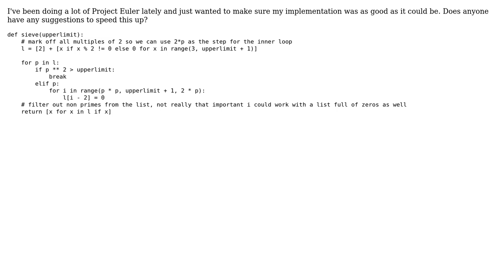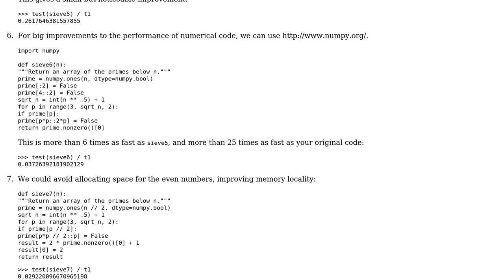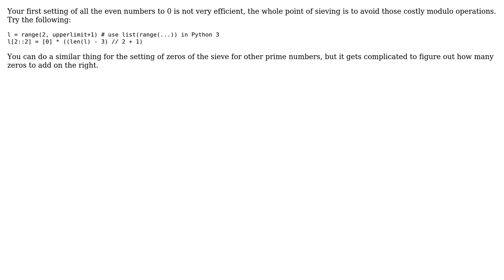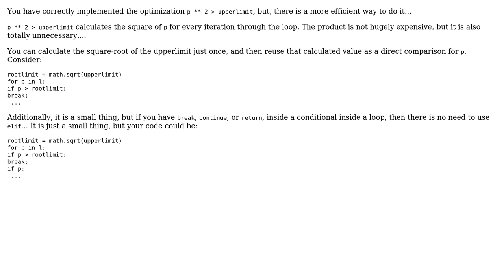Sieve of Eratosthenes - Python (4 Solutions!!)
Sieve of Eratosthenes - Python

With thanks & praise to God, and with thanks to the many people who have made this project possible! | Content (except music & images) licensed under CC BY-SA | Music | Images & others | With thanks to user rolfl user Janne Karila user Jaime user Igglyboo user Gareth Rees and the Stack Exchange Network Trademarks are property of their respective owners. You are responsible for your own actions.